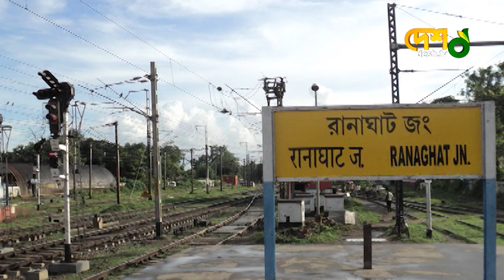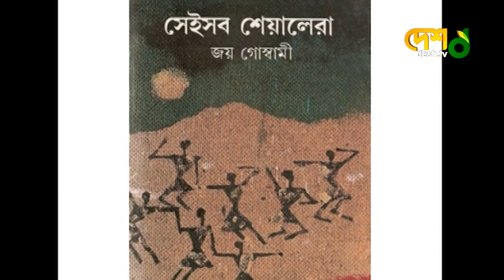প্রণয় কি ব্যর্থ হয় না... | Joy Goswami & Asaduzzaman Noor | জয় গোস্বামী। Bela Obela Sarabela |DeshTV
প্রণয় কি ব্যর্থ হয় না... | Joy Goswami & Asaduzzaman Noor | Bela Obela Sarabela | Desh TV

 42, Shaheed Sangbadik Selina Parveen Sarak, Malibag 1217 Dhaka, Dhaka Division, Bangladesh